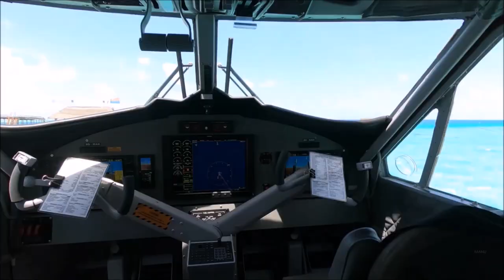Life as a Seaplane Pilot Trans Maldivian Airways Gopro Pov HD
Life as a Seaplane Pilot. A Captains Perspective.

Cockpit Pov view of flight from Alimatha to Velana International Airport shot on Gopro Hero 6 Black Edition

DHC6-300 G950 Twin Otter
8Q-MAH
VRALM - VRMM